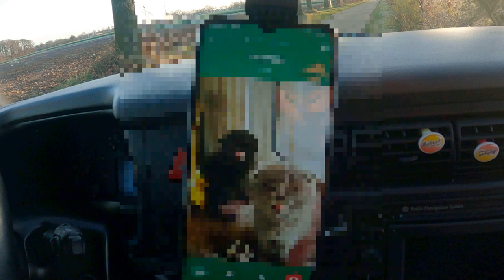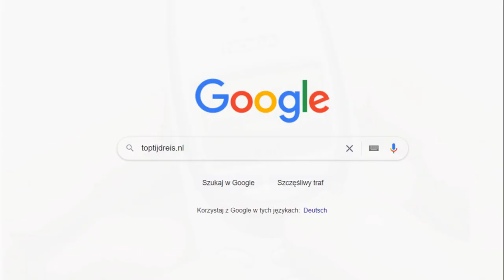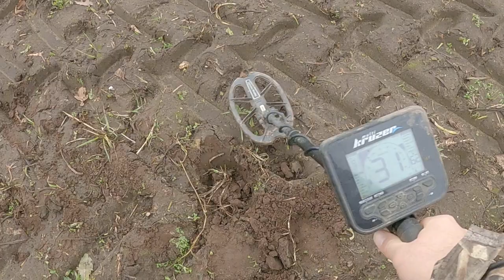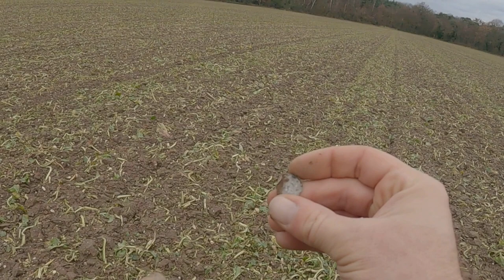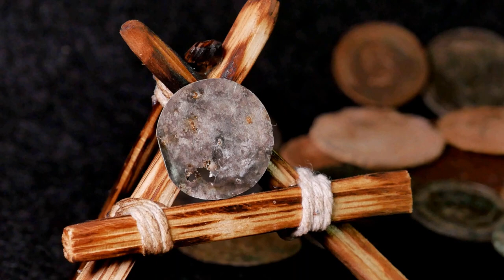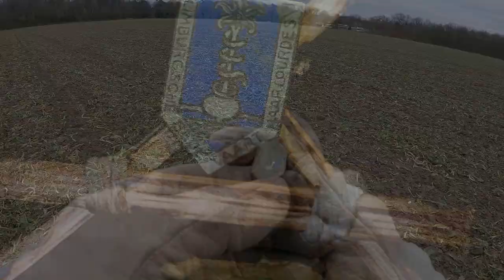Czy to już teren klasztoru???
Cześć, może i nie było zapierających dech w piersiach odkryć. Kto by się tym przejmował? Nie mogłem jednak, tak poprostu wywalić seny akcji, do której wynająłem znanego kaskadera Tomasza.